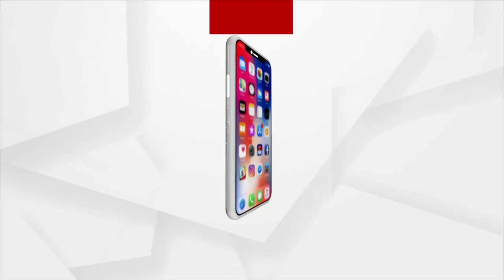Tension Erupts For Farmers Protest And Separate District Demand Before Padampur By-Election